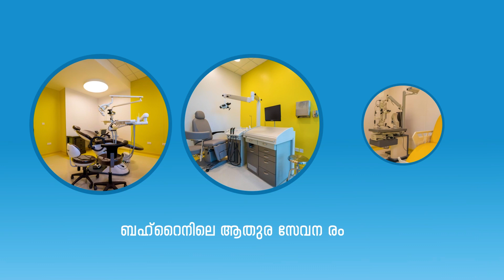Bahrain Food Festival has concluded, 'Manama as the Arab media capital in 2024' logo release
ബഹ്‌റൈൻ ഫുഡ് ഫെ​സ്റ്റിവൽ സ​മാ​പി​ച്ചു | '2024ലെ ​അ​റ​ബ്​ മീ​ഡി​യ ത​ല​സ്ഥാ​ന​മാ​യി മ​നാ​മ​'  ലോഗോ പ്രകാശനം | ബി.ബി.കെ ടെന്നീസ് ചാമ്പ്യൻഷിപ്പിൽ ഇന്ത്യൻ സ്‌കൂൾ വിദ്യാർത്ഥിക്ക് മികച്ച നേട്ടം | "താങ്കൾക്കും ഇടമുണ്ട്"; ടീ ടോക്ക് സംഘടിപ്പിച്ചു | വിസ്‌ഡം വിമൻസ് വിങ്ങ് രൂപവത്കരിച്ചു | ഐ.വൈ.സി.സി യൂത്ത് ഫെസ്റ്റ് 2024 ദീപശിഖാ പ്രയാണം | BAHRAIN NEWS | 01 MAR 2024